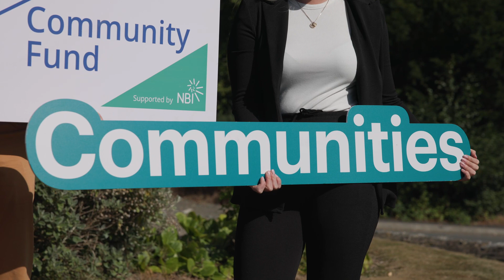Rise Community Fund